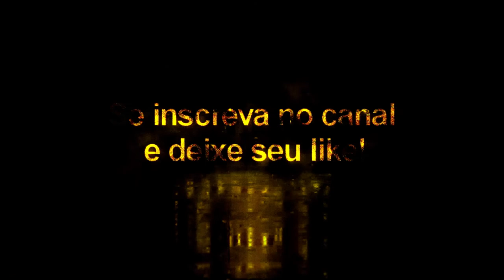Greenwood + Tattoo Compatível com todos Patchs - Pes2020/Pes2021